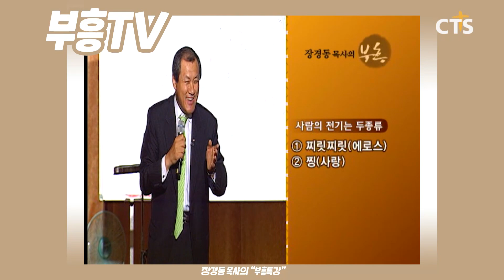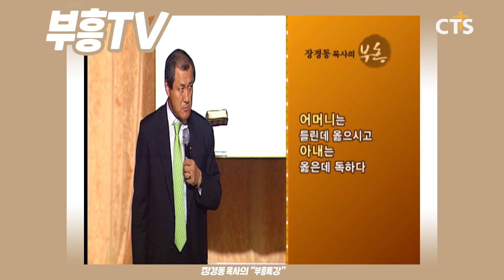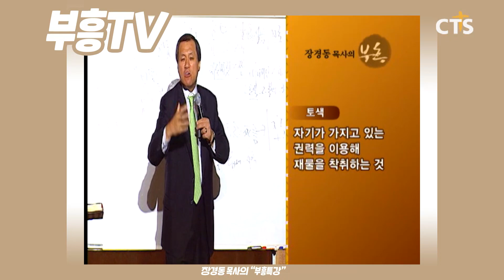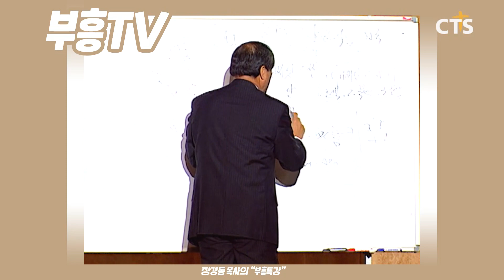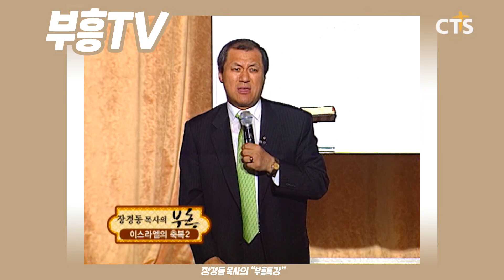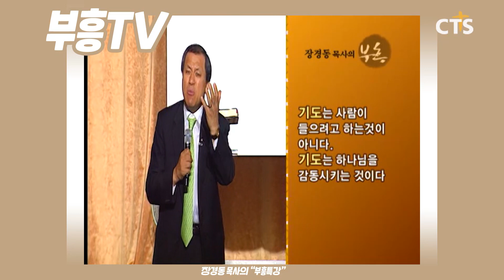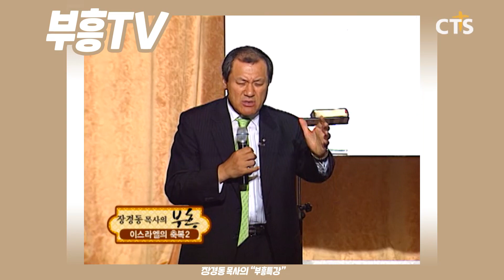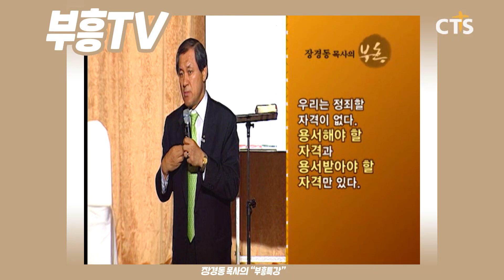장경동 목사의 부흥특강 - 찌릿찌릿(에로스) [고화질 시즌2]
부흥TV  유튜브채널을 늘 사랑해 주셔서 감사합니다. 그동안 어려운 여건 속에서 좋지 않은 화질임에도 장경동 목사님의 말씀을 경청해 주셔서 감사합니다. 오랫동안 고화질 서비스를 준비해왔습니다. 훨씬 좋은 화질로 영상을 복원하고 편집하였습니다. 귀한 말씀에 좋은 영상이니 더 많이 홍보, 공유하셔서 전도하시길 바랍니다! 부흥TV채널과 기도로 동역해 주세요. 감사합니다!

꼭 끝까지 시청하셔서 새로운 힘을 공급 받으시기 바랍니다!
보지 않고도 믿는 것이 진짜 "믿음"입니다. 하나님 믿으세요!
또 혼자 믿지 말고 이웃에게 구원의 메시지를 전하세요!
전하는 것이 어려우면, 기도하시고 장경동 목사님의 본 영상 공유해 주세요!요!
장경동 목사의 특강을 시청하는 믿지 않는 분들도 꼭 가까운 교회(이단은 주의바람)에 가셔서 등록하시고 교회에 나가시고, 신앙으로 거듭나시고, 꼭 구원받으시길 바랍니다! 꼭이요!

장경동 목사님의 특강으로 은혜받고 기도 제목 해결하시길 바랍니다! 주위에 전도하고 싶은 분들께 꼭 공유해 주세요! 장경동 목사님 강의 정말 최고네요! 많은 은혜 받으시길 바랍니다.

은혜 많이 받으시고,  꼭! "구독"과 "좋아요" 부탁드립니다. 장경동 목사님의 특강, 설교 업데이트가 본 채널에서 계속됩니다. 은혜받으신 대로 은혜나눔 댓글도 부탁드립니다^^ 주위에 "부흥TV - 장경동  목사" 채널도 많이 소개해 주세요. 좋은 강의로 전도도 됩니다!

(이스라엘의 축복 2부)